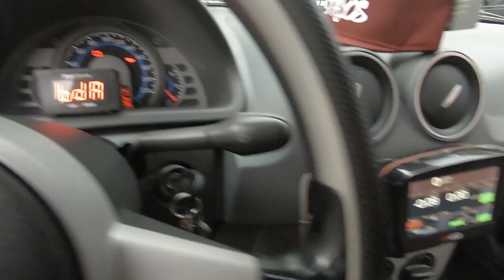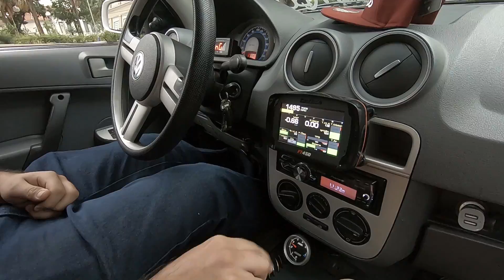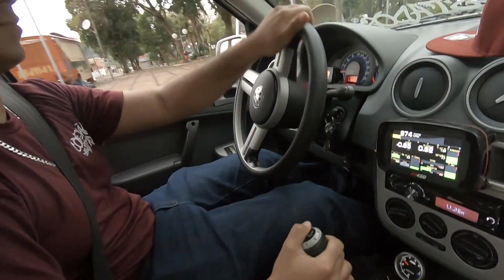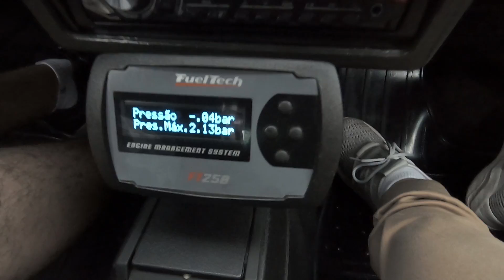VLOG7008 - REBAIXADO AO EXTREMO + KIT TURBO COMBINA? GOL E SAVEIRO COM MAIS DE 1KG DE PRESSÃO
Eles gostam assim, andar bem baixo ouvindo o som da turbina, e você? o que acha de conjunto Turbo+ socado? deixe sua opinião em uma enquete sadia sem ofenças afinal estamos em uma comunidade apaixonados por carros não se esqueçam disso!
É muito simples, quando for finalizar a compra só informar o cupom “7008” mais economia para você cuidar da nave.

ALLTAK TUNING - A Arte do envelopamento automotivo! Com a película Alltak além de deixar o carro no seu estilo, você protege a pintura! Acesse o site, confira a diversidade de adesivos e se quiser aprender a envelopar eles ensinam!

APVS BRASIL
A sorte nem sempre vai andar no seu banco do passageiro, proteja seu carro com benefícios e garantia da APVS, nosso patrocinador que garante a tranquilidade dos nossos carros agora poderá garantir a sua também, acesse o link e conheça: